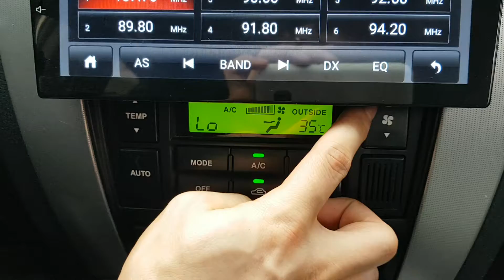2007 TUCSON 7U684528